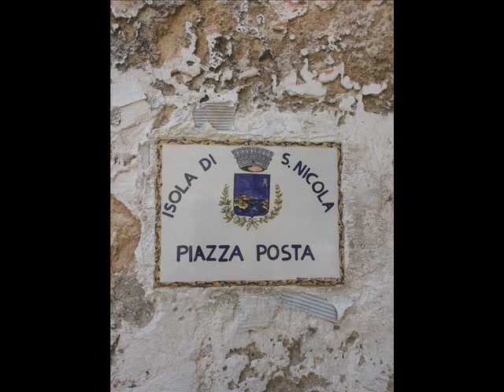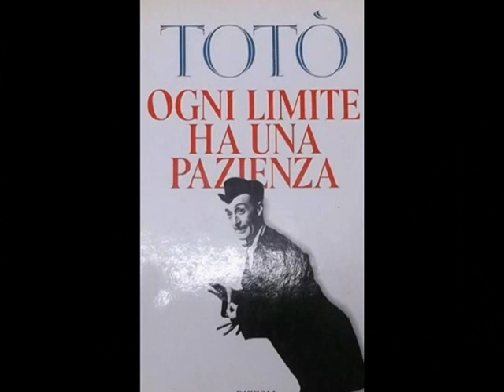... a pensionare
... Me li sono ritrovovati al Cmp in una nebbiosa giornata di novembre
tutti insieme ancora una volta.
   Si ... perché loro non hanno voluto aspettare nemmeno il Natale
e, chi in estate, chi in autunno,
hanno varcato, ormai senza badge, la guardiola ...
con noi a far da cornice e con il "famoso nodo in gola".
Ma chi di gola colpisce poi la gola addolcisce.
... ed eccoci qua a salutare, a ricordare e,
Santino a cantare ...
 "Giovanni ciao ... Gerardo ciao" ...
e ciao Bruno ... e ciao Carmelo ...  e ciao anche Maria ...
una vera  sfilata come in centro in galleria.
   In Sicilia alle persone grandi si dice Vossia
 ... e "voialtri" tutti per noi siete importanti ...
e allora? ... Ciao arrivederci sempre "Vossignoria"
Progetto video
grazie a foto personali e di amici WhatsApp e Facebook ...
un grazie particolare a coloro che con le loro premure
e il loro  interessamento ci hanno permesso
di poter vivere questi momenti di festa.
Torino/Falcone 17 novembre 2018, Franco Famà